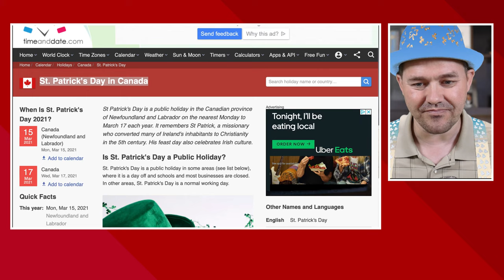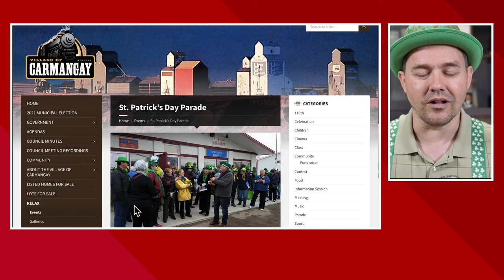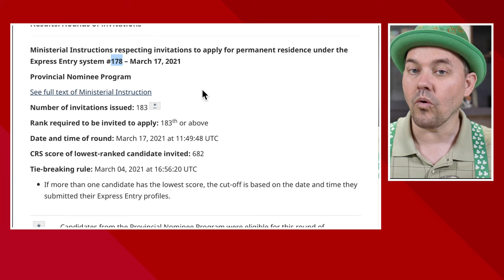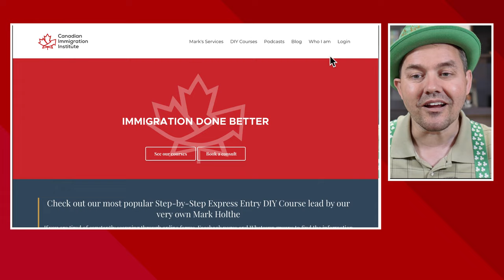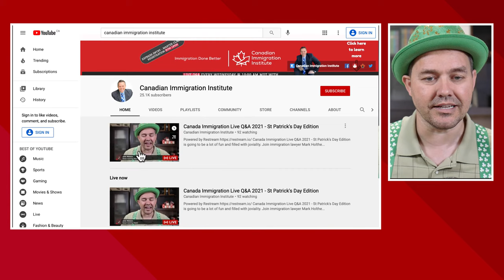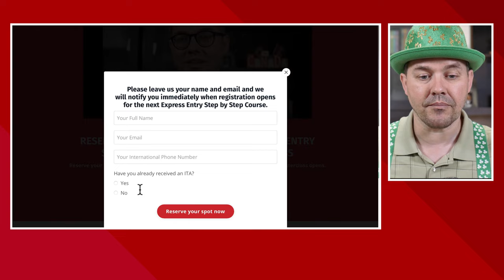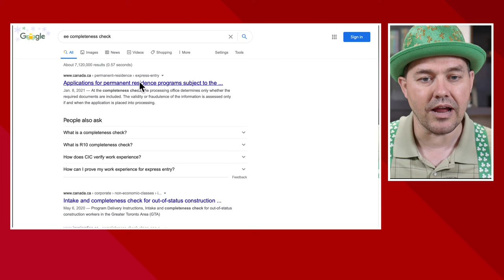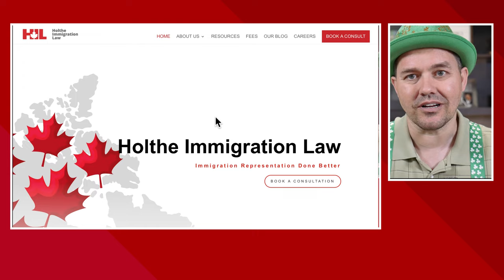Express Entry & Canada Immigration Q&A 2021 - St Patrick's Day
Express Entry and Canada Immigration Live Q&A 2021 - St Patrick's Day Edition is going to be a lot of fun and filled with joviality. Join immigration lawyer Mark Holthe as he celebrates this Canadian holiday and also takes some time to answer your Canadian Immigration questions in this weekly live stream event.

Have questions that didn't get answered?  Book a legal consultation with Mark or another immigration lawyer in his firm

Register for the next Express Entry Step by Step Course lead by Mark Holthe

00:00 - Intro
09:00 - St. Patrick's Day in Canada
19:52 - Applying for Express Entry alone while spouse is in Canada
20:53 - Expiring medical exams for Express Entry process
21:44 - Immigrating to Quebec
22:58 - How to read Express Entry Draw stats
31:40 - Settlement funds for Express Entry process
35:32 - Bridging work permit
36:42 - IRCC giving a timeline info
38:18 - Bridging work permit
39:50 - Student visa in Canada
41:57 - How provinces extend notifications of interest
45:28 - Language test for Express Entry - English or French
46:14 - Registering for Express Entry Step-by-step Course from the Canadian Immigration Institute
48:15 - Quality of documents being uploaded to Express Entry
51:50 - Date the work experience for Express Entry starts counting
53:38 - Proof of work experience for immigration to Canada
54:54 - Express Entry progress bar
55:30 - Why newer inland applications are being processed faster than the older ones

Podcast and Youtube equipment I recommend:
Logitech H540 Wired USB Headset
USB Microphone Kit 192KHZ/24BIT MAONO AU-A04T
Logitech BRIO – 4K Ultra HD Webcam with 5x Digital Zoom
Webcam with Microphone [Updated ] Full HD 1080P Web Camera with USB 2.0 Cable
Rode RODECaster Pro Podcast Production Studio

My recommended reading list:
Angela Duckworth - Grit
Jack Newton - The Client-Centered Law Firm: How to Succeed in an Experience
The Lean Law Firm: Run Your Firm like the World’s Most Efficient and Profitable Businesses